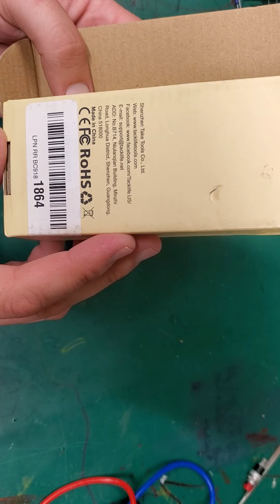tacklife met01 emf tester electromagnetic field tester with light!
a brief look inside a cheap emf tester (electromagnetic field tester) from tacklife.  the MET01. micro tesla and mG milli gauss?  i dont know,  too fancy fer me.

gots to goes n gets my ghost hunter on.